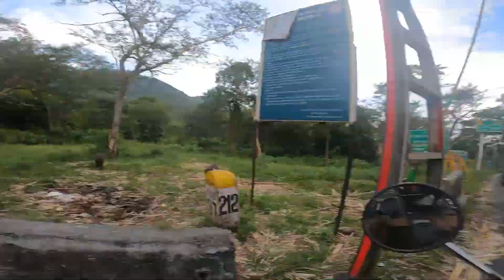Sathyamangalam ghat ride in the evening | Crazy road | Ride to Pollachi | Ep 4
Sathyamangalam ghat ride in the evening | Crazy road | Ride to Pollachi

Pollachi is a town and a taluk headquarters in Coimbatore district, Tamil Nadu state, India. Located about 40 km to the south of Coimbatore, it is the second largest town in the district after Coimbatore. Pollachi is a popular Marketplace for jaggery, vegetables and cattle.

This video was shot using One plus 8 mobile phone and Smooth Q4 Gimbal

GEAR USED
○ My Camera
○ Mobile Gimbal
○ Boom Microphone
○ Tripod gorilla

To buy YI lite 4K action cam login